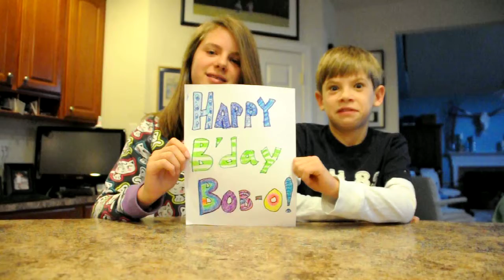Happy Birthday Bob-o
Bob-o's not old -- he's not 90.